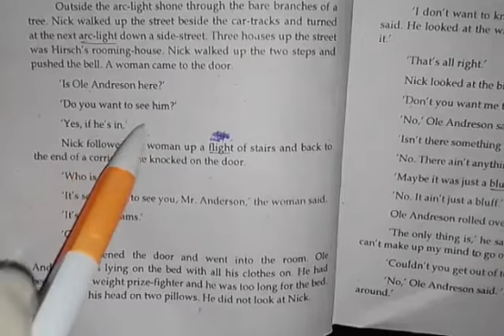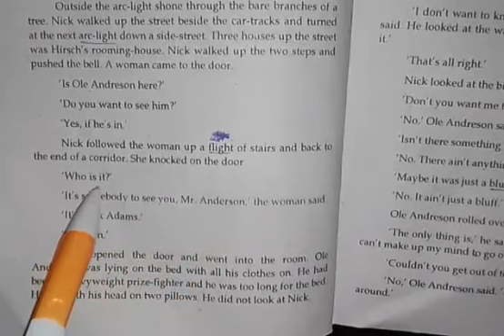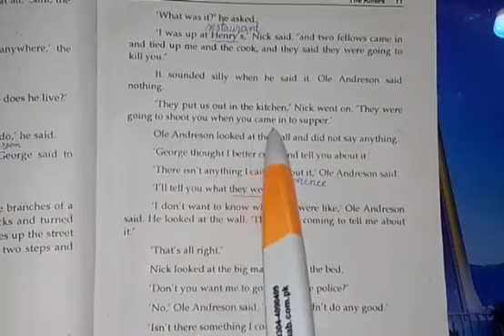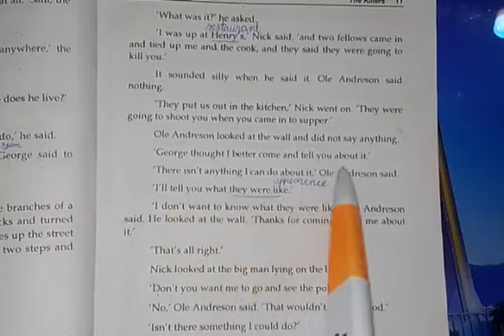3RD YEAR ENGLISH LESSON#1 Topic: The Killers, partA